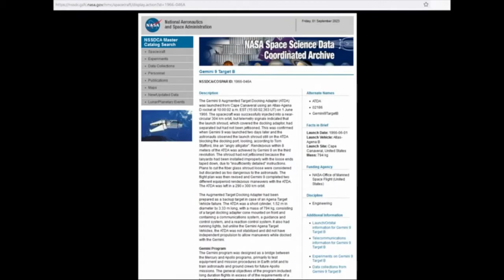PROVA 100% CHE IL PROGRAMMA "GEMINI 9" DELLA NASA E' UN FAKE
Articolo NASA: nssdc.gsfc.nasa.gov/nmc/spacecraft/display.action?id=1966-046A